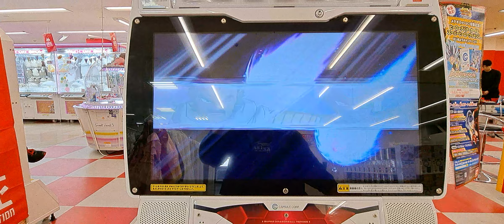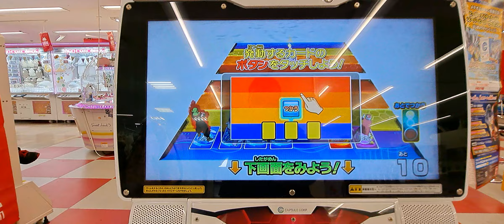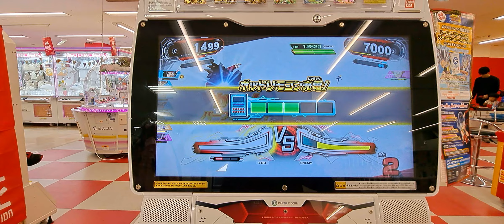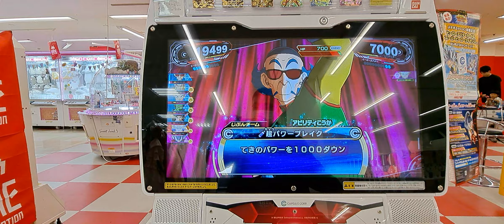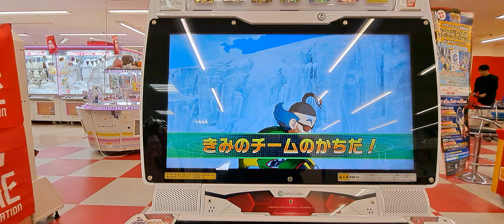「スーパードラゴンボールヒーローズ」 メテオミッション 🐉